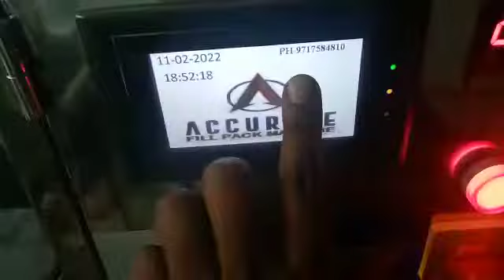surgical gloves packing machine hi speed Accurate fill pack machine 9717584810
Video from Kanhaiya Singh